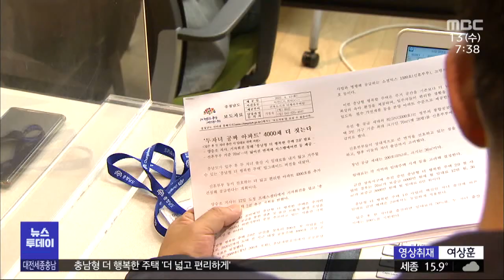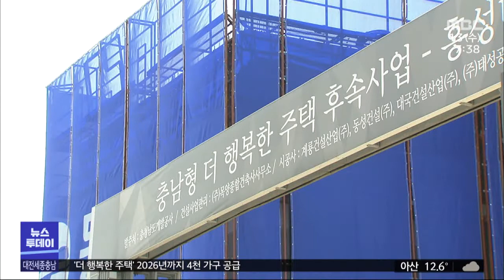충남형 더 행복한 주택 '더 넓고 편리하게'/대전MBC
'더 행복한 주택' 더 넓고 편리하게 청년과 신혼부부를 위한 '충남형 더 행복한 주택'. 더 넓고 많은 세대 수로 찾아옵니다.